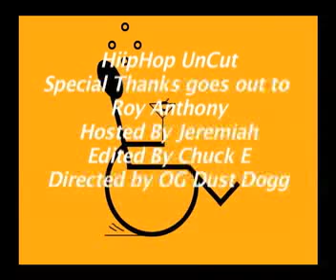Roy Anthony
An exclusive interview with Roy Anthony. Hiphop Uncut @ the Blue Cafe in beaitiful Long Beach CA.